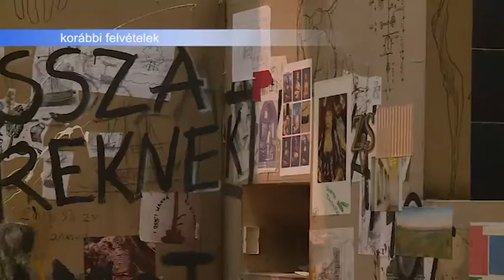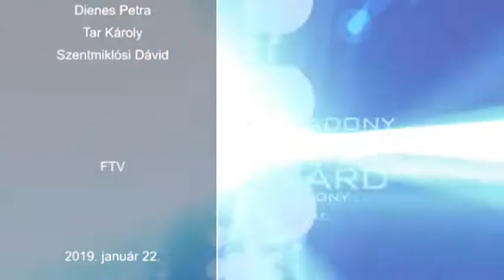20190122 Esti mérleg Színház